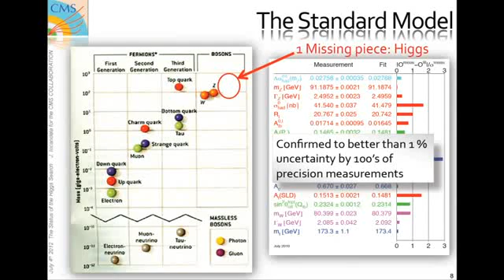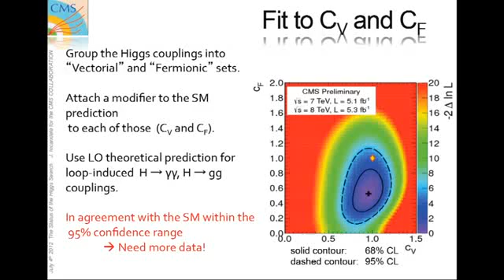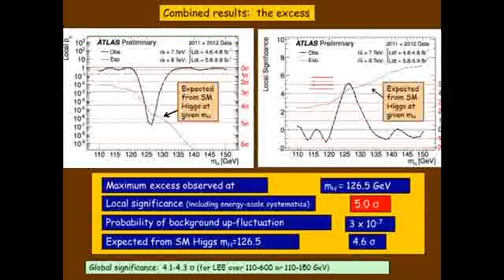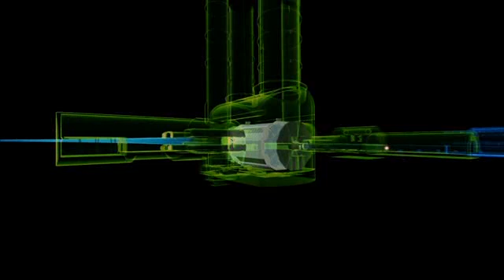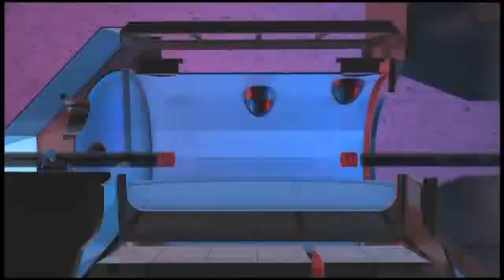CERN-Video News Release A-Roll July 2012.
Video News Release A-Roll July 2012
Update on the Higgs Boson searches at the LHC, 4th July 2012

Update on the Higgs Boson searchers at the LHC, 4 July 2012

12:00 min. / 03 June 2012 / © 2012 CERN